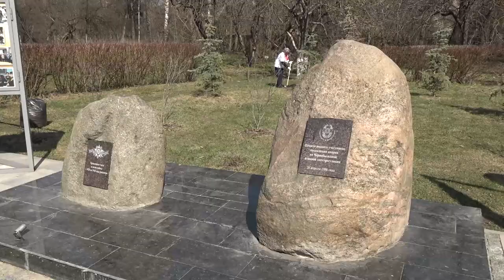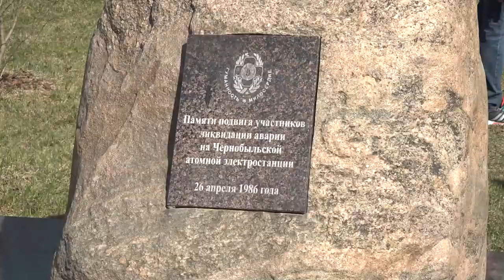Депутат Мособлдумы Дмитрий Голубков принял участие в субботнике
Силами неравнодушных активистов территории муниципалитета продолжают приводить в порядок после зимы. В этот раз субботник провели в сквере у мемориала Труженикам тыла, детям войны и ликвидаторам Чернобыльской АЭС в Одинцове. В мероприятии приняли участие депутаты,  участники ветеранских организаций, молодогвардейцы, сторонники партии «Единая Россия» и общественники.